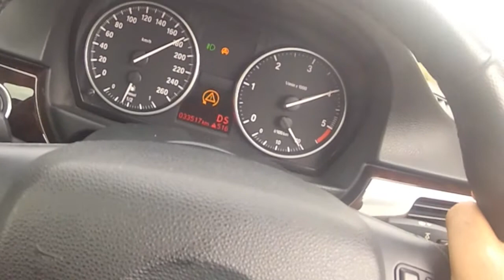Steeroids Team at BOP Track Day | STEEROIDS.IN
Short preview of Steeroids Team at the BOP Track Day @ Buddh International Circuit

Steeroids | Auto with a motive